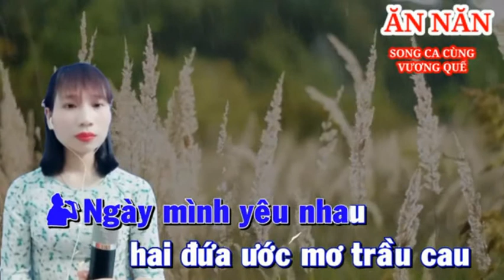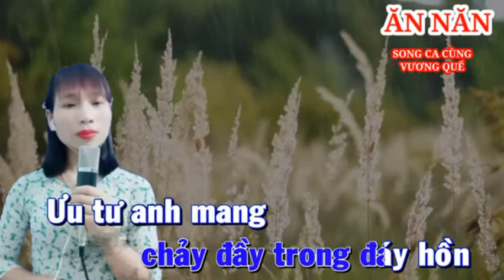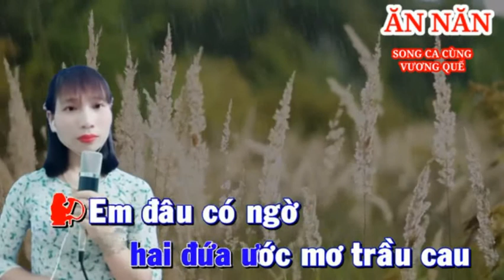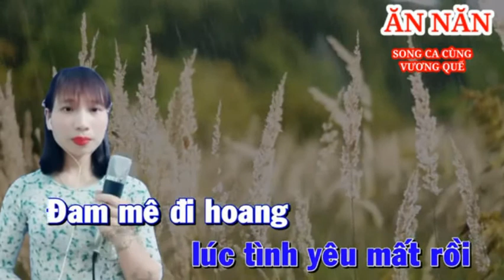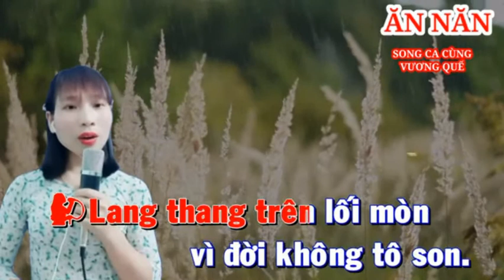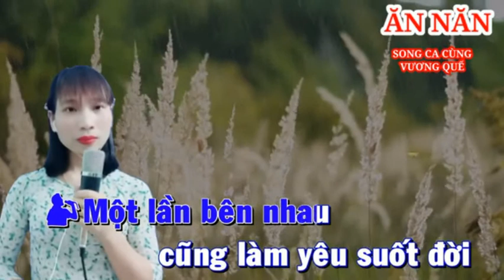Ăn Năn _ VƯƠNG QUẾ & HOÀNG VĂN